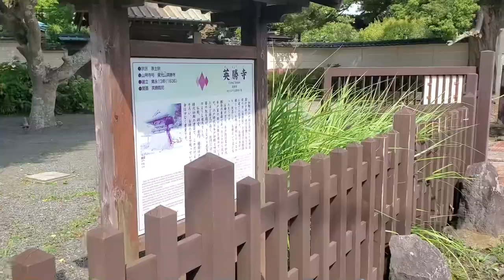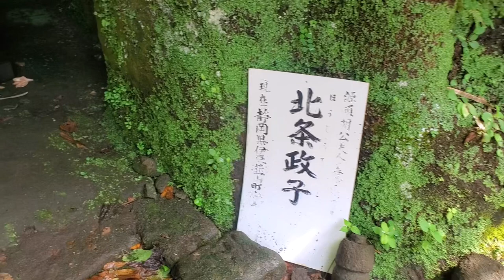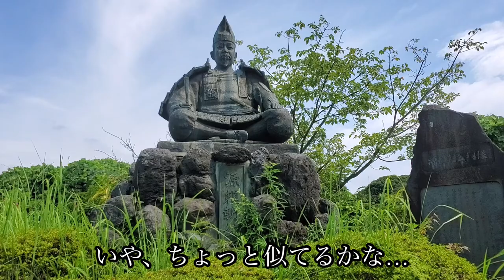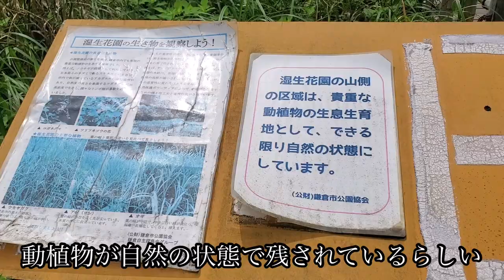【鎌倉散歩】観光コースには入ってない穴場スポットを歩いて鎌倉の魅力を再発見！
鶴岡八幡宮とは反対側の鎌倉駅西口から15分の場所にある英勝寺は、国の重要文化財に指定されている山門など歴史を感じられるお寺。

英勝寺のすぐ近くには、真っ直ぐ続く石畳の参道が魅力的な寿福寺があり、その裏山には北条政子と源実朝のお墓がひっそりと残されている。

寿福寺の横にある山道を抜けて源氏山公園で源頼朝像の迫力を感じた後は、鎌倉中央公園で自然の中を散策！
観光客が行かない穴場スポットを歩いたら鎌倉という街の魅力を再発見できた！